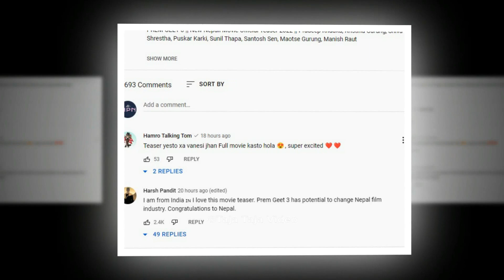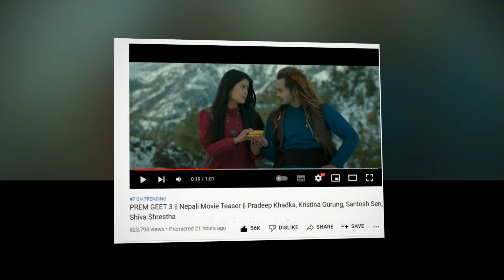Prem Geet 3 ले भारतमा सबै रेकर्ड तोड्यो, ईतिहास रच्दै प्रेमगीत ३ | Prem Geet 3 New RecordBreak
Prem Geet 3 ले भारतमा सबै रेकर्ड डोड्दै, ईतिहास रच्दै प्रेमगीत ३ | Prem Geet 3 New RecordBreak